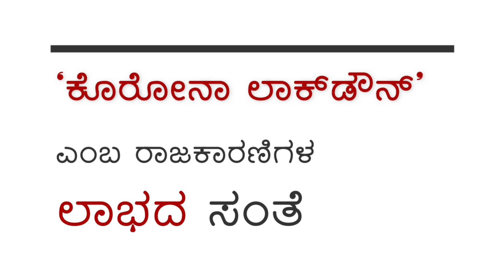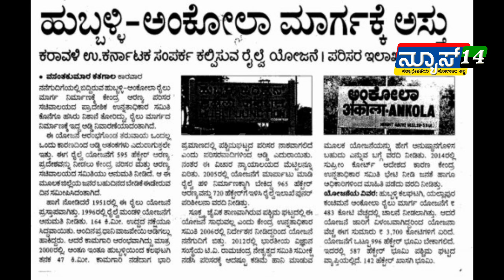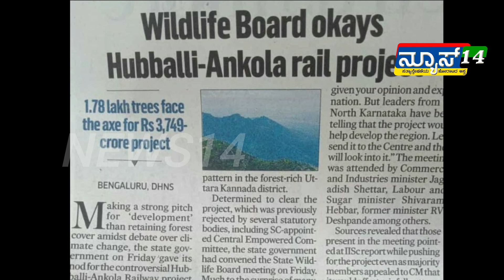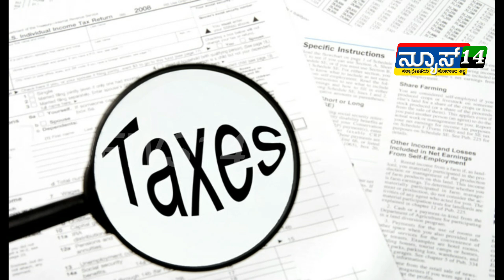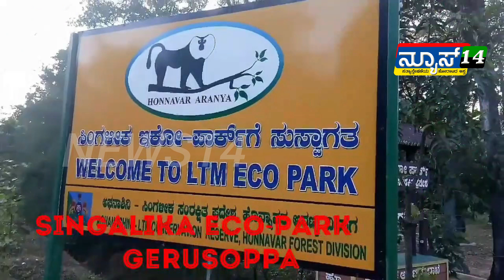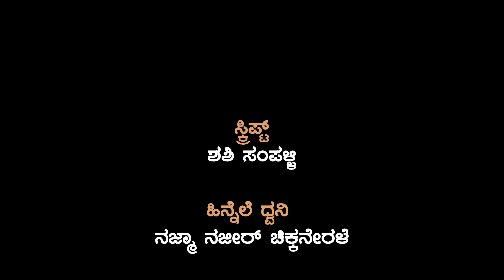ಕೊರೋನಾ ಲಾಕ್‌ಡೌನ್ ಎಂಬ ಲಾಭದ ಸಂತೆ!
ದೇಣಿಗೆಗಾಗಿ ಮನವಿ

ಭಯೋತ್ಪಾದಕರು, ಸುಳ್ಳುಕೋರರು, ಕೋಮುವಾದಿಗಳು ಮತ್ತು ಭ್ರಷ್ಟರ ವಿರುದ್ದದ ಈ ಹೋರಾಟದಲ್ಲಿ ನಿಮ್ಮ ಕೈ ಜೋಡಿಸಿ.

ಸ್ನೇಹಿತರೇ,
ಬಂಡವಾಳಶಾಹಿಗಳ ಯಾವ ಹುನ್ನಾರಕ್ಕೂ ಸಿಗಬಾರದ ನಮ್ಮ ನಿಮ್ಮೆಲ್ಲರ ಹೆಮ್ಮೆಯ NEWS14 ತನ್ನ ಕಾಲ ಮೇಲೆ ತಾನು ನಿಂತು ಇವತ್ತಿನ ಭ್ರಷ್ಟ ವ್ಯವಸ್ಥೆಯ ವಿರುದ್ದ ದ್ವನಿ ಎತ್ತಿ ಹೊರಾಟ ಮಾಡಬೇಕಾಗಿದೆ.

ಈಗಾಗಲೇ ಎಂಟು ಮಂದಿ ಪೂರ್ಣಾವದಿಯ ಸಿಬ್ಬಂದಿಗಳೂ ಸೇರಿದಂತೆ ನಾಲ್ಕು ಜನ ಅರೆಕಾಲಿಕ ಸಿಬ್ಬಂದಿಗಳು ಕಾರ್ಯನಿರ್ವಹಿಸುತ್ತಿದ್ದಾರೆ. ಪ್ರಾರಂಭದಲ್ಲಿ ಪ್ರತೀ ದಿನ ಒಂದೇ ಒಂದು ಕಾರ್ಯಕ್ರಮ ನಡೆಸುತ್ತಿದ್ದ ವಾಹಿನಿ, ಈಗ ಪ್ರತೀ ದಿನ ಮೂರು ಕಾರ್ಯಕ್ರಮಗಳನ್ನು ನಡೆಸುತ್ತಾ ಜನರ ಕಷ್ಟ ಸುಖಗಳನ್ನು ಪರಿಹರಿಸುತ್ತಾ, ಅನ್ಯಾಯದ ವಿರುದ್ದ ದ್ವನಿ ಎತ್ತುತ್ತಾ ಸಾಗುತ್ತಿದೆ. ಇದು ಹೀಗೆಯೇ ಯಾವ ಅಡೆತಡೆಗಳೂ ಇಲ್ಲದೆ ಮತ್ತಷ್ಟು ಹೆಚ್ಚಿನ ಕಾರ್ಯಕ್ರಮಗಳೊಡನೇ ಸಾಗಬೇಕಾದರೆ, ಅದಕ್ಕೆ ನಿಮ್ಮೆಲ್ಲರ ಸಹಕಾರದ ಅಗತ್ಯವಿದೆ.
ನಮ್ಮ ನಿಮ್ಮೆಲ್ಲರ NEWS14 ಸಧ್ಯಕ್ಕೆ ಹಣದ ಮುಗ್ಗಟ್ಟು ಎದುರಿಸುತ್ತಿದೆ. ಇದು ಹೀಗೇ ಮುಂದುವರೆದರೆ ಚಾನಲ್ ನಡೆಸೋದು ಬಹಳ ಕಷ್ಟವಾಗುತ್ತದೆ
ಸಿಬ್ಬಂದಿಗಳ ಸಂಬಳ, ಸ್ಟುಡಿಯೋ ಬಾಡಿಗೆ, ಕರೆಂಟ್ ಮತ್ತು ವಾಟರ್ ಬಿಲ್ಲು, ಊಟ ತಿಂಡಿ, ಓಡಾಟ, ಮತ್ತಿತರ ಸಲಕರಣೆಗಳ ಖರೀದಿಗಾಗಿ ಈಗಾಗಲೇ ಲಕ್ಷಗಟ್ಟಲೆ ಹಣ ಖರ್ಚಾಗಿದೆ.
ನಮ್ಮ ವಾಹಿನಿಯು ಸದ್ಯ ಈಗಿನ ಸ್ಥಿತಿಯಲ್ಲೇ, ಇಷ್ಟೇ ನೇರವಾದಿ ಹಾಗು ನಿಷ್ಟೂರವಾದಿಯಾಗಿ  ಮುಂದುವರೆದು, ತನ್ನ ಕಾರ್ಯಕ್ರಮಗಳನ್ನು ನೀಡಿ, ಜನಜಾಗೃತಿ ಮಾಡಲು ಪ್ರತೀ ತಿಂಗಳು ಎರಡು ಲಕ್ಷದ ಐವತ್ತು ಸಾವಿರ ರೂಪಾಯಿಗಳ ವೆಚ್ಚ ಬರುತ್ತದೆ.
ಆದ್ದರಿಂದ
ತಾವೆಲ್ಲರೂ ಪ್ರತೀ ತಿಂಗಳು ಈ ವಾಹಿನಿಗೆ ತಮ್ಮ ಕೈಲಾದಷ್ಟು ದೇಣಿಗೆಯನ್ನು ನಿಗದಿತವಾಗಿ ನೀಡಬೇಕೆಂದು ಮನವಿ ಮಾಡುತ್ತಿದ್ದೇವೆ.
ತಾವುಗಳು ಈಗಿನಿಂದಲೇ ಕನಿಷ್ಟ 500/- ಅಥವಾ 1000/- ರೂಪಾಯಿಗಳನ್ನಾದರೂ ಪ್ರತೀ ತಿಂಗಳು ನಮ್ಮ ವಾಹಿನಿಗೆ ದೇಣಿಗೆ ನೀಡಿದರೇ, ಖಂಡಿತಾ ನಾವು ಯಾವ ಅಡೆ ತಡೆ ಇಲ್ಲದೆ ಈ ಹೋರಾಟದ ದ್ವನಿಯನ್ನು ಮುಂದುವರೆಸಿಕೊಂಡು ಹೋಗಲು ಅನುಕೂಲವಾಗುತ್ತದೆ. ಸಾಧ್ಯವಾದವರು ದಯಮಾಡಿ ಸ್ಟುಡಿಯೋಗೆ ಬೇಟಿ ಕೊಟ್ಟು, ತಮ್ಮ ಕೈಲಾದ ಸಲಕರಣೆಗಳನ್ನು  ಕೊಡಿಸಲೂ ವಿನಂತಿಸುತ್ತೇವೆ.
ದಯಮಾಡಿ ಇವತ್ತಿನಿಂದಲೇ ನಿಮ್ಮ ದೇಣಿಗೆಯನ್ನು ಪ್ರಾರಂಭಿಸಿ.
ನೀವು ದೇಣಿಗೆ ನೀಡಬೇಕಾದ ಬ್ಯಾಂಕ್ ವಿವರ.

AXIS BANK
Branch - Mahadevapura

Google pay or Phone Pay Number - 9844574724

ಧನ್ಯವಾದಗಳು.
NEWS14 ಪರವಾಗಿ.